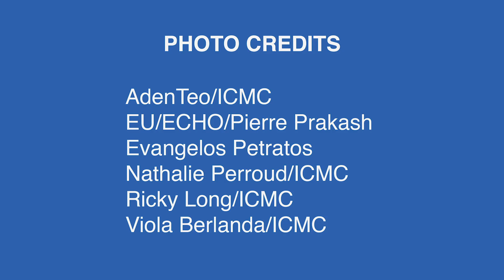Emergency Funding, the Power of Choice for Survivors of Abuse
In this short video, ICMC Malaysia’s Carmen Low describes the impact of the emergency funding program for sexual and gender-based violence survivors. By offering survivors a reprieve, she explains, “we essentially give them a power of choice,” so they don’t have to return to their abusers because they lack financial means. “When emergency funding comes in,” Low says, they can focus “on prioritizing their own safety, on creating a concrete plan for their future.”